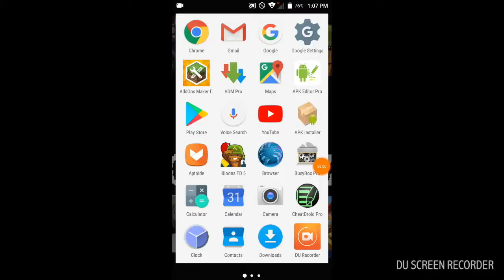INVISIBLITY CHEAT IN GRANNY 1.3 WITHOUT HAMMER!!!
this cheat is found by myself(no one found this only me)

yooooo, whats sup guys, another day, another video
this cheat had bug, you cant get items and if you are trapped, you cant remove it

watch another cheat in granny 1.3:
GRANNY 1.3/HIDE CHEST EVERYWHERE!!!